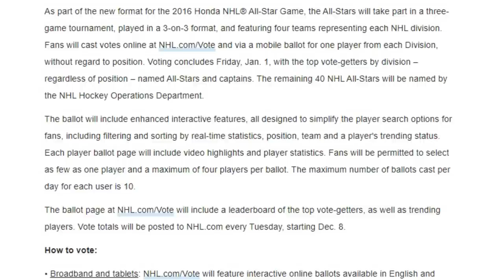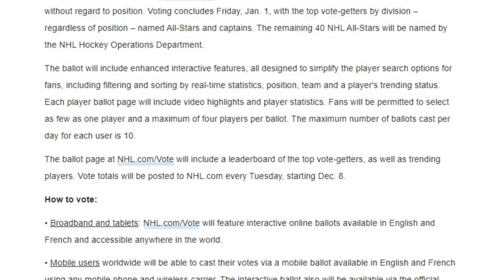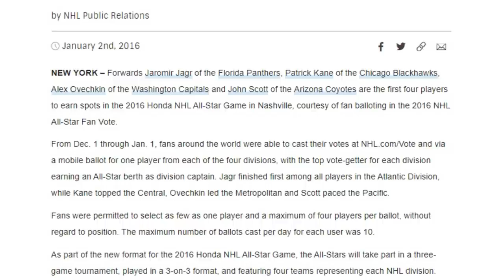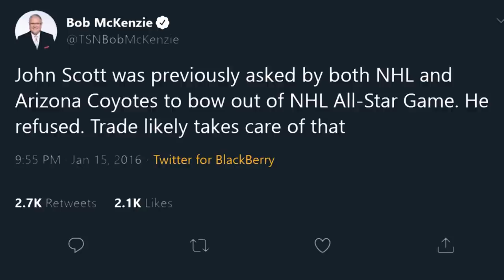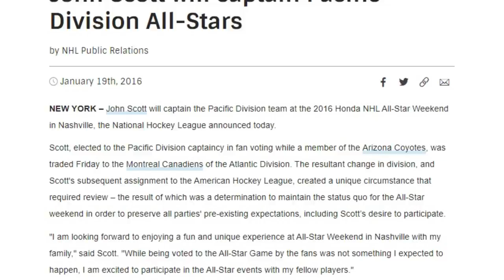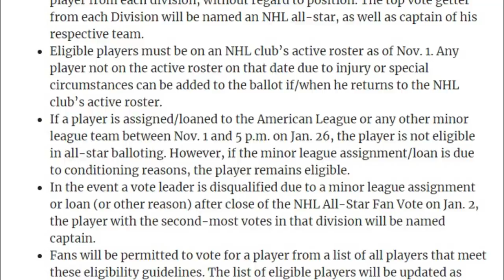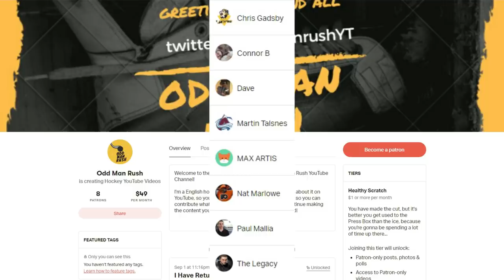The Unlikeliest All-Star MVP - The John Scott Story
Every year, the NHL's All-Star weekend is a great place to showcase the best players that the league has to offer, with the All-Star MVP award going to the best of this great bunch. However, not every all-star or every MVP is a generational talent...

This is the story of John Scott: The Unlikeliest All-Star MVP